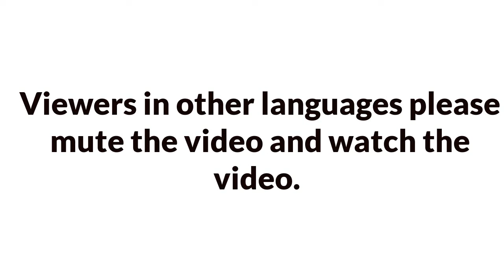Boyfriends List of Nesrin Cavadzade / Dating History / Allegations / Rumored / Relationship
In this video you watch "Boyfriends List of Nesrin Cavadzade / Dating History / Allegations / Rumored / Relationship"
Affairs:
Nesrin Cavadzade and Burak Deniz
Nesrin Cavadzade and Alihan
Nesrin Cavadzade and Gökhan Alkan